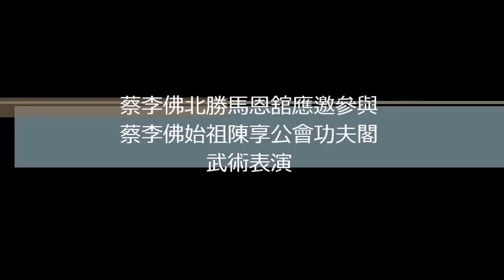蔡李佛始祖陳享公~功夫閣武術表演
蔡李佛北勝馬恩舘參與武術表演